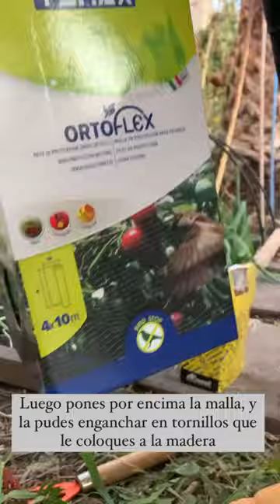Túnel anti pájaros 🐦